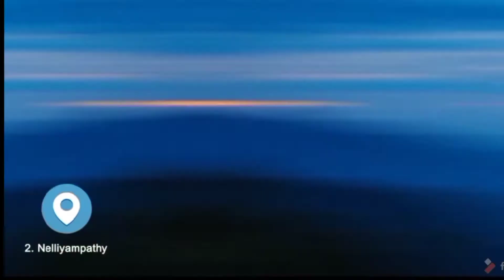Top 10 hill station in Kerala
1.   Kalvari Mount
2.   Nelliyampathy
3.   Illaveezhapoonchira
4.   Ponmudi
5.   Nadukani
6.   Parumthumpara
7.   Ramakkalmedu
8.   Vagamon
9.   Rajamala
10. Illikal Kallu